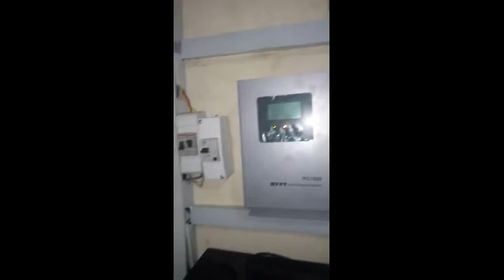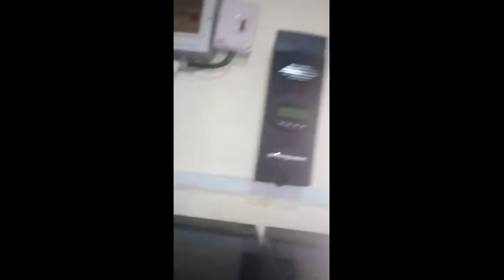Nutshell Concepts - Service delivery at its best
Nutshell Concepts: Facilities management, Supply chain management and Distribution, Communications, Engineering and alternative energy solutions.